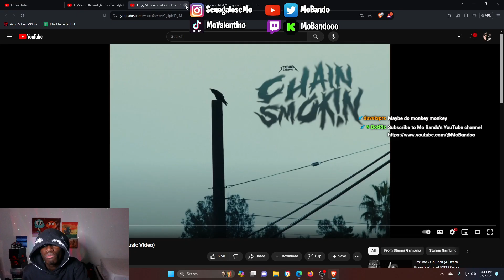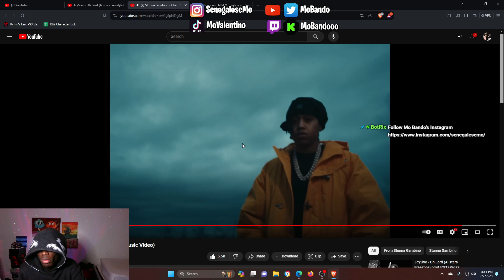Mo Bando reacts to Stunna Gambino - Chain Smokin (Official Music Video)